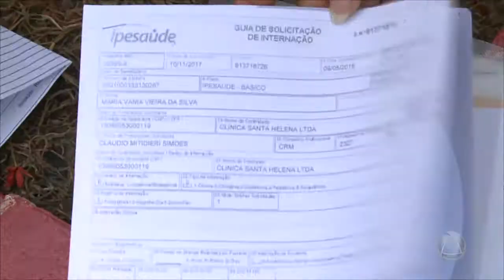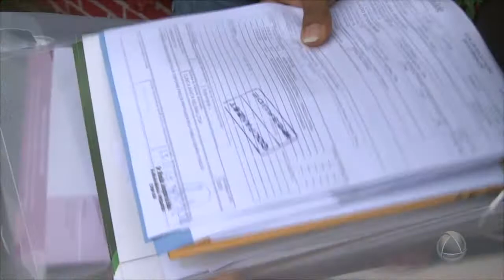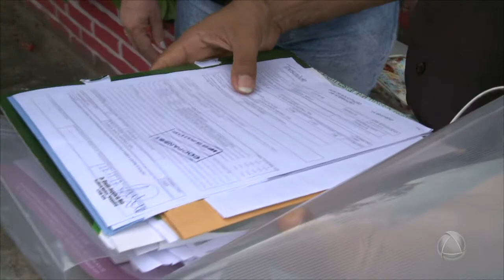Telespectadora precisando de cirurgia acusa IPES Saúde de negligência - CIDADE ALERTA